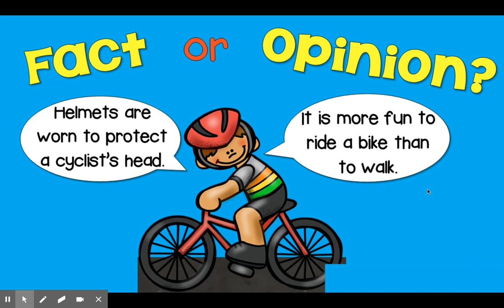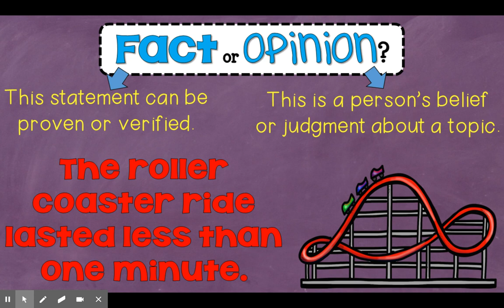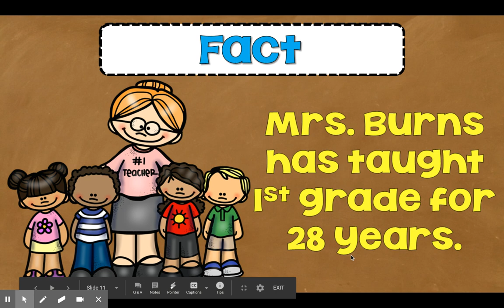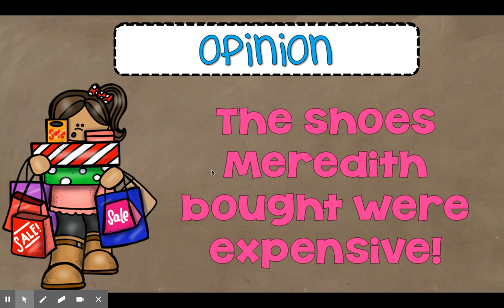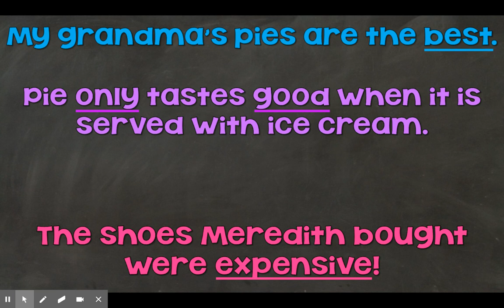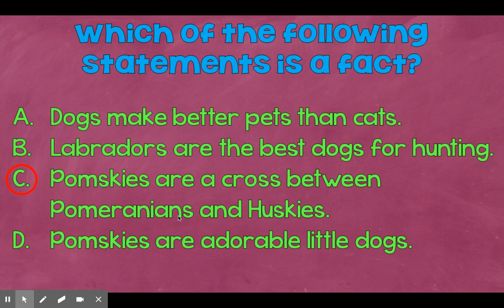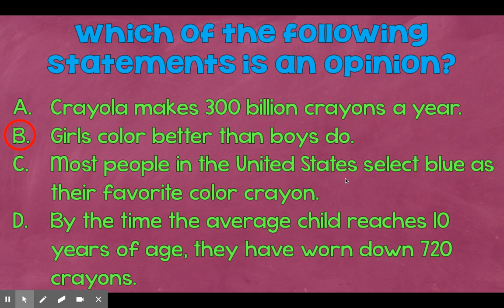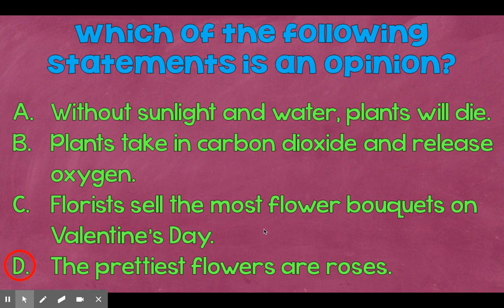Fact and Opinion Lesson